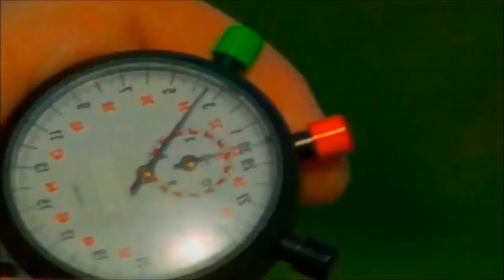NFS Payback Tracks - Courier Missions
00:00 - Boomville Courier
02:20 - Courier Surveillance
06:10 - Dead Drop
10:45 - Enemy Territory
14:48 - Intruder
19:26 - Westside Courier